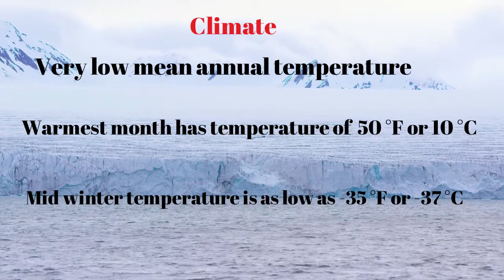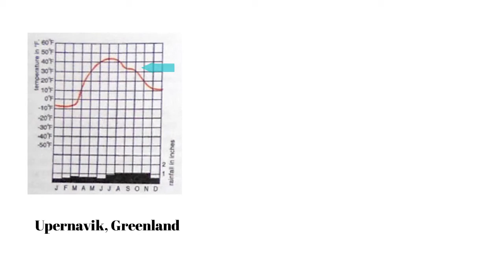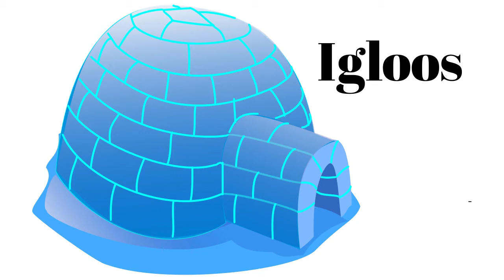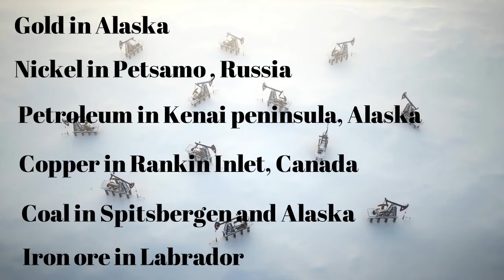Geography Ch 25 - The Arctic or Polar Climate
This is Chapter 25 of the Geography series.

App link. With your support I will keep improving it-

In this video you will learn about the Arctic or Polar Climate. Many topics will be covered like  Arctic or Polar Climate, their temperature, climate, rainfall, vegetation, animals, minerals, human life etc.
Videos are inspired from a book by G C Leong.